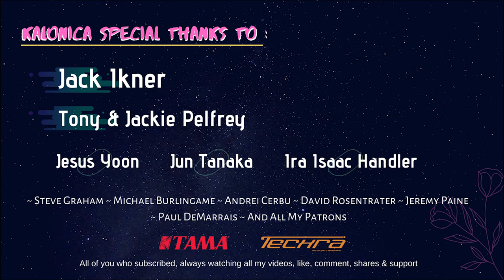SNSD Girls' Generation 소녀시대 'Gee' | Drum cover by Kalonica Nicx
*Support me!

Jack Ikner
Tony & Jackie Pelfrey
Jesus Yoon
Jun Tanaka
Ira Isaac Handler

Supported by :
Drumkit: TAMA
Drumstick: Techra

SNSD drum cover, Gee drum cover, snsd gee cover